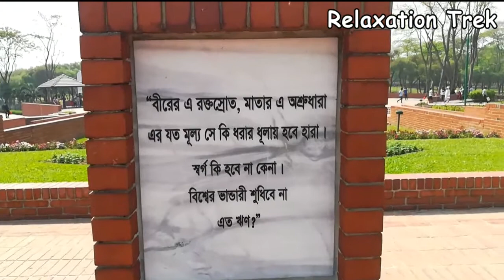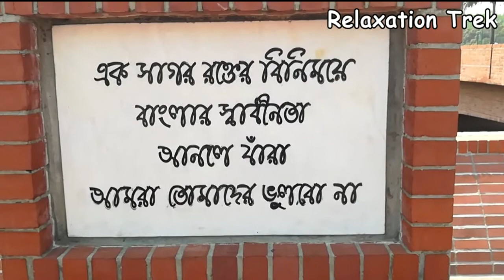National Martyrs' Memorial in Bangladesh | Historical monuments | Jatiyo Sriti Soudho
National Martyrs' Memorial in Bangladesh | Historical monuments |
The National Martyrs' Memorial in Bangladesh (In Bengali called Jatiyo Sriti Soudho) is a national monument in Bangladesh located at Savar near Capital Dhaka which is established for the heroes who sacrificed their lives in the liberation war in 1971 against Pakistan. Father of the nation Bangabandhu Sheikh Mujibur Rahman on 16 December 1972 laid the foundation. The compound is 34 hectares (84 acres) with a surrounding buffer zone of additional 10 hectares (24 acres) green belt of planted bushes and trees. The tower tapers upwards on seven isosceles triangles signifying the seven stages of the national movement that led to the independence of the country. The 45-meter high tower (minor) is at an important point of the monument complex. Renowned Bangladeshi architect late Syed Mainul Hossain had designed the main tower of the monument. Its’ Construction started in 1978 And was Completed in 1982. Lots of State heads pays their tribute when they came to visit Bangladesh. Prime Minister Narendra Modi visited National Martyrs' Memorial, Savar in Dhaka in 2021.

Important Information:
✅ Height:                                     Roof 150 feet or 46 meter
✅ Design & Architect:     Syed Mainul Hossain
✅ Main contractor:   Concord Group
✅ Location:                                 Savar, About 35 km north-west of the capital, Dhaka
✅ Completed:          1982
✅ Open:                                Open for all and usually Open from 0900 am to 0900 PM every day.

You can visit a day tour from Dhaka, no need to stay the night there. Lots of Direct Bus services and Uber taxi services are available. Very Nice Porjotan corporation restaurant “Joy” Just opposition of National monument. You can take time there.